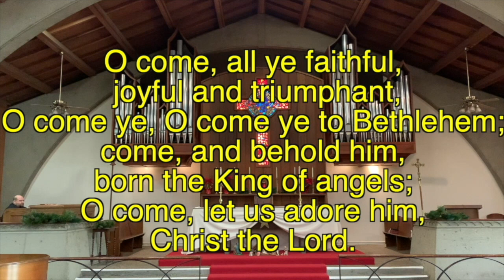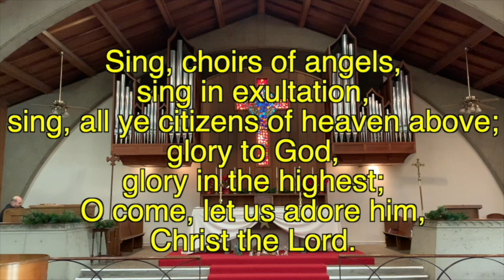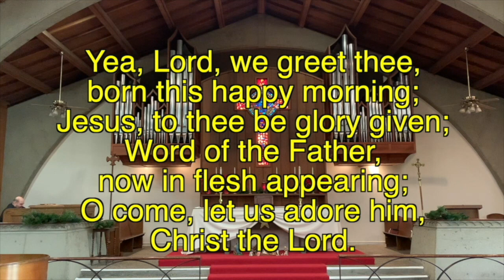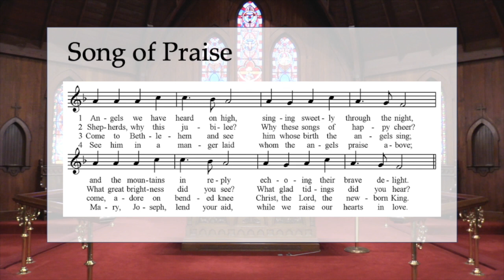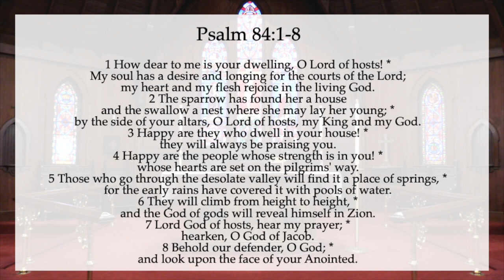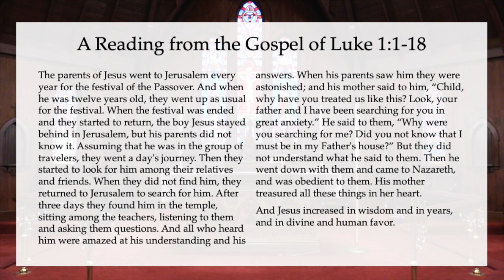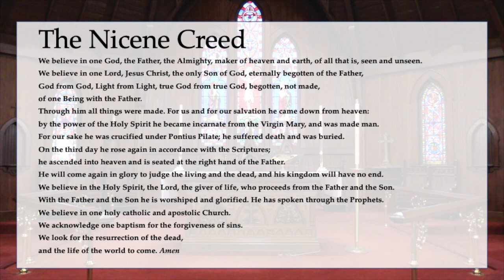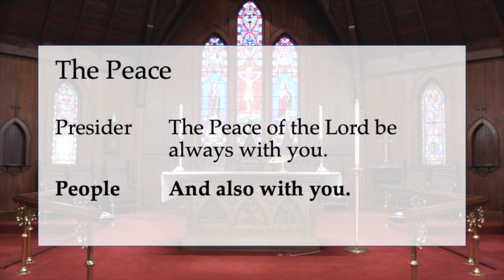Trinity Cathedral, San Jose: Christmas 2C January 2, 2021 Broadcast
Please join us for our online service featuring inspiring music and preaching that engages heart and mind. We are now open for in person worship! Join us in person, or here on YouTube weekly.

The first time you be asked to enter your credit card number.